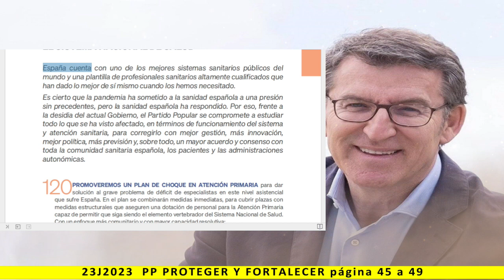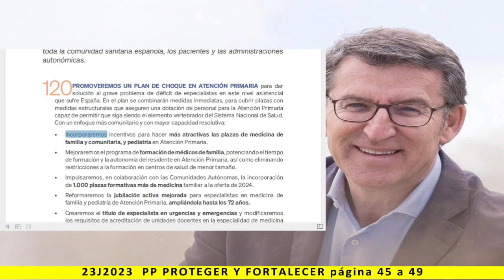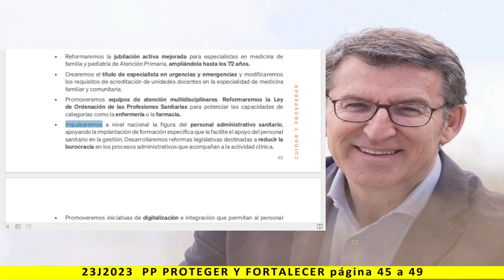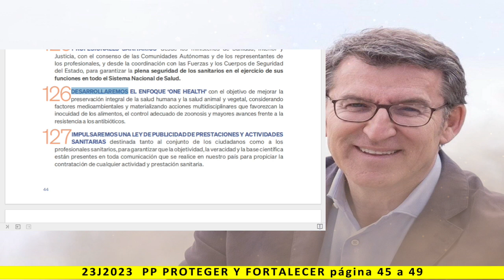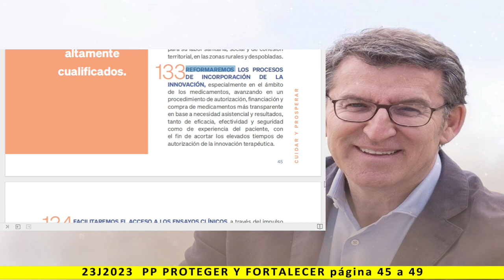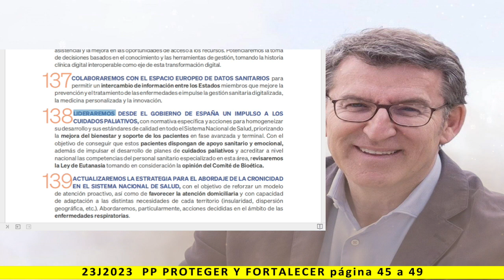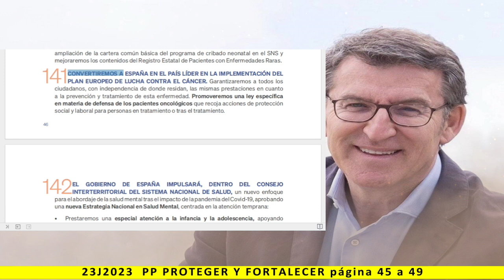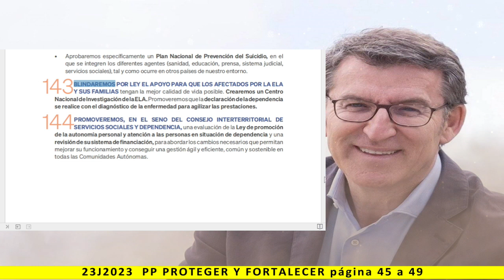CUIDAR Y PROSPERAR - PROTEGER Y FORTALECER - Lectura del programa de PP 2023 - pag. 45 a 49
Más información:
Página web: Spainbelike.com